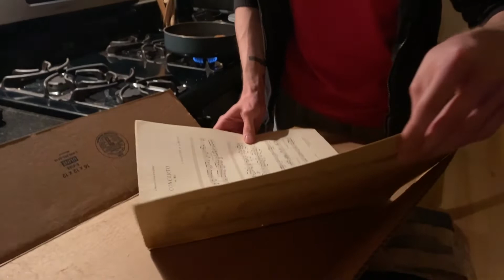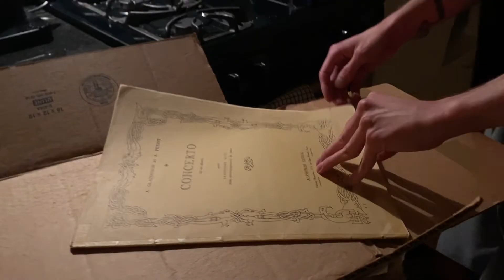video diary / week of february 15th